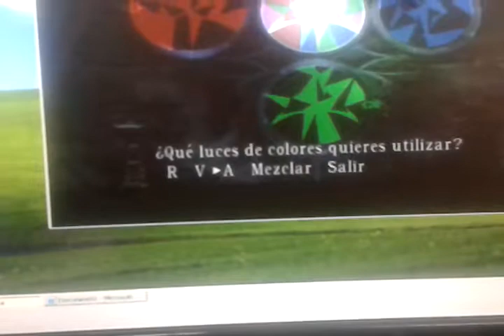Resident Evil 4 aprende como saber la clave de la Ruleta dentro de una iglesia de Sparate Ways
Aprende como saber la clave de la Ruleta dentro de una iglesia de Sparate Ways de  Resident Evil 4